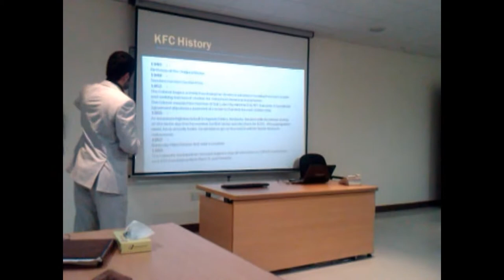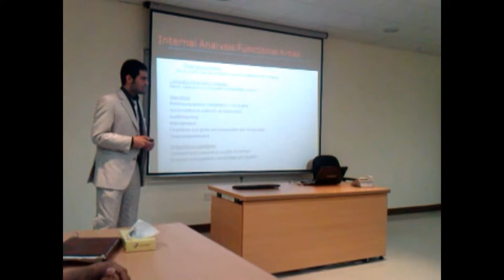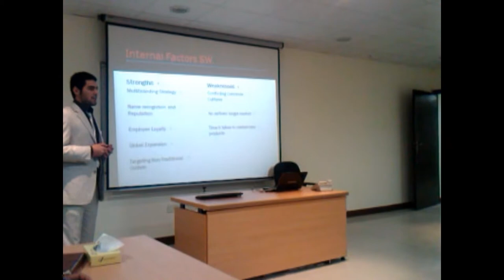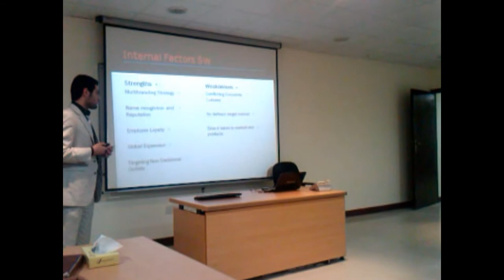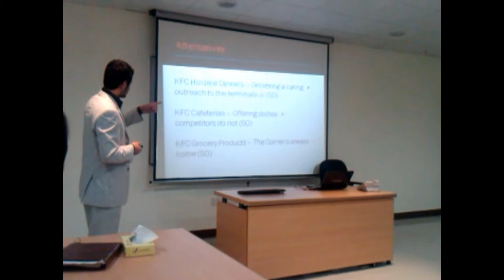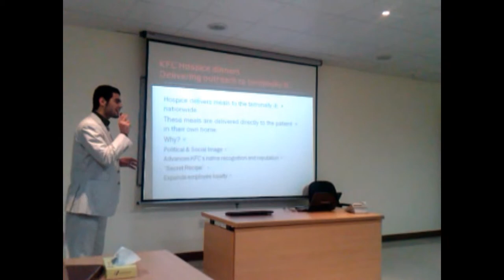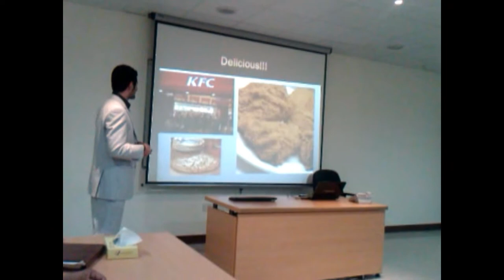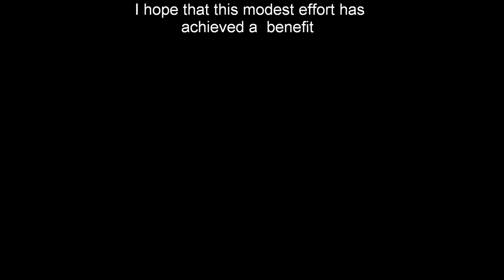Presentation about KFC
(Under the direction of: Mr, Abner Sanchez)